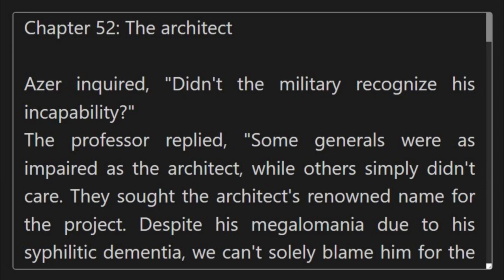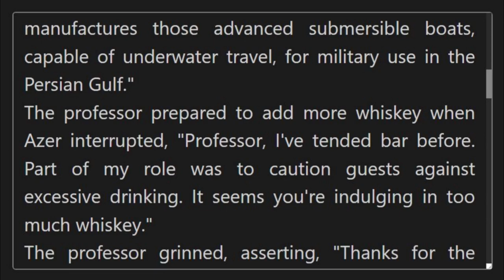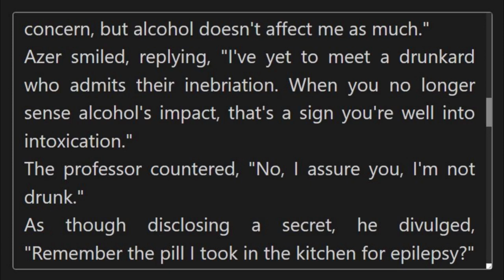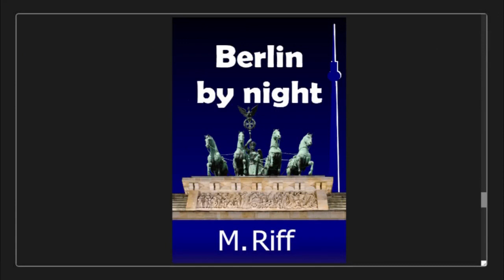Chapter 52: The architect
This video series introduces "Berlin by Night" by M. Riff, presenting a young couple's 24-hour sightseeing adventure in Berlin, which unexpectedly transforms into a fast-paced race against time.

This innovative project aims to cater to individuals who are more inclined towards watching television or playing video games than reading a book.

This series is an ideal choice for school teachers worldwide, to serve as education material, enriching general knowledge and improving reading skills, including speed and vocabulary.

It is also an ideal choice for the parents to watch and hear a book on the TV with their kids.

It is also beneficial for individuals with high age , helping them maintain an active memory.

The book covers a range of engaging topics, including travel and geography, history, language and culture, technology, human and artificial intelligence, neurological conditions, and more.

The book, Berlin by Night, its vocabulary book, question book, and the book on the reader's own experiences, in description of the following video: